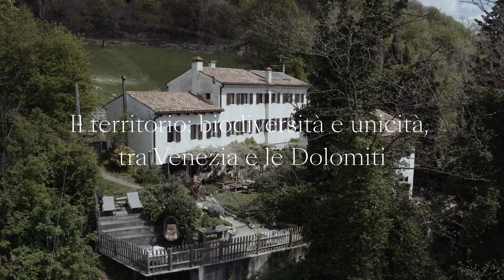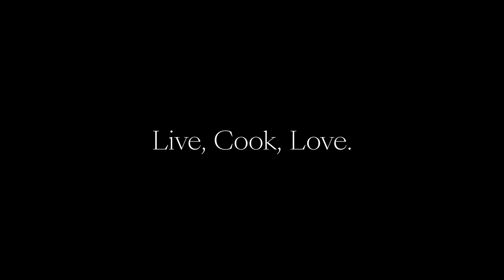Ep. 05 – Il territorio: biodiversità e unicità, tra Venezia e le Dolomiti | Ruth & Andrea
Dal pesce dell’Adriatico ai formaggi di malga, dai boschi alle colline del Prosecco, un viaggio tra prodotti di eccellenza, artigianalità e natura, per scoprire il territorio che abbraccia Our Rustica.

Our Rustica è un crocevia naturale tra la laguna di Venezia e le Dolomiti, affiancato dalle vigne delle Colline del Prosecco, circondato da boschi, oasi naturalistiche, dimore medievali, mulini antichi e borghi da riscoprire.
La varietà del territorio ha come conseguenza principale una biodiversità evidente e una stagionalità marcata, che rappresentano entrambe una vera fonte di ricchezza, sia dal punto di vista paesaggistico che per quanto riguarda le materie prime.
In ogni stagione, a ogni altitudine, la terra e l’acqua offrono prodotti eccellenti, permettendo di creare menù che raccontano il territorio e la sua storia, rispettandone le caratteristiche e i tempi: ogni ricetta nasce dalla creatività di Andrea, dalla sua capacità di ascoltare la natura, di seguirne i ritmi e apprezzarne la generosità.